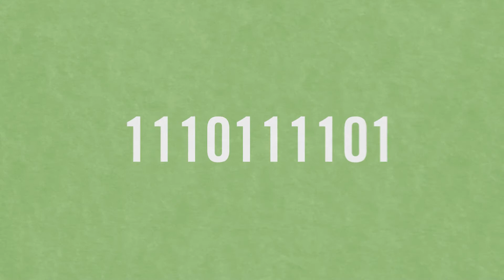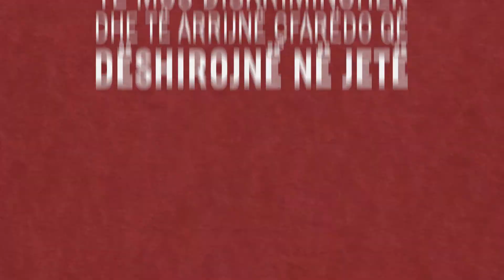Save the Children Gjitheperfshirja 1